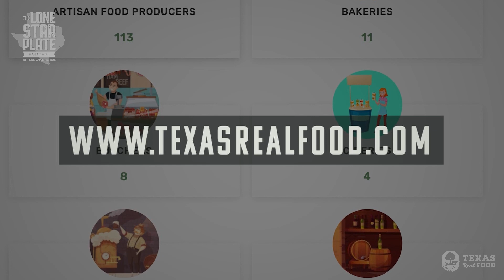Aaron Franklin on the Art of Barbecue (James Beard Award Winner)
Aaron Franklin, James Beard Award winner and The Boss Pitmaster, chats about cooking briskets and collaborating with Chef Tyson Cole. More on The Lone Star Plate

Our guest today is one of the most influential pitmasters and chefs in the US, Aaron Franklin, the co-owner of the famous Franklin BBQ in Austin and Loro Asian Smokehouse in Austin and Dallas.

Coming from the food industry myself, Aaron Franklin is someone I have so much respect for. He was the first pitmaster who was nominated and who won James Beard Foundation Award for Best Chef in 2015.

If you go to Franklin BBQ in Austin, you will always see a long line of people waiting to get their fix of the one and only Franklin barbecue.

Aaron Franklin has just opened a new Dallas location of Loro Asian Smokehouse, his first collaboration with another famous chef Tyson Cole, the co-owner of Uchi and Uchiko Restaurants in Austin.

We talk about barbecue and Loro of course, but also about Aaron’s Masterclass, his appearance in the movie ‘Chef’, as well as other restaurants he likes to eat at.

I admit I was a little nervous before the interview, but I had an amazing time talking to the Boss of barbecue, and I know you’ll enjoy it too!

“Barbecue is an endless battle. You can never totally nail it.” - Aaaron Franklin

Time Stamps:
00:00 - Introducing our guest Aaron Franklin.
5:58 - Introducing our sponsor Texas Real Food.
8:00 - How Aaron Franklin likes to be called.
10:17 - Aaron’s first collaboration with Chef Tyson Cole to open Loro Asian Smokehouse in Dallas.
11:58 - How the food in Loro will be different from Franklin BBQ.
14:30 - The application of technology in cooking.
18:33 - How Aaaron Franklin and Tyson Cole got the idea to work together.
22:05 - How often Aaron cooks at home.
27:00 - The pandemic as the potential catalyst for the changes for better in the food industry.
29:25 - How Aaaron got in love with the art of making barbecue.
33:40 - What he brought to barbecue that got him the  James Beard Foundation Award for Best Chef in 2015.
36:45 - What is the reason that people love Franklin BBQ so much.
40:30 - Aaron’s advice for people who want to enter the food industry.
42:10 - Aaron’s experience with shooting the video for Masterclass and doing BBQ with Franklin on PBS.
47:25 - How he got into the movie ‘Chef’ by Jon Favreau.
54:14 - What tv shows Aaron likes.
55:00 - What other food places he likes to visit and recommends.